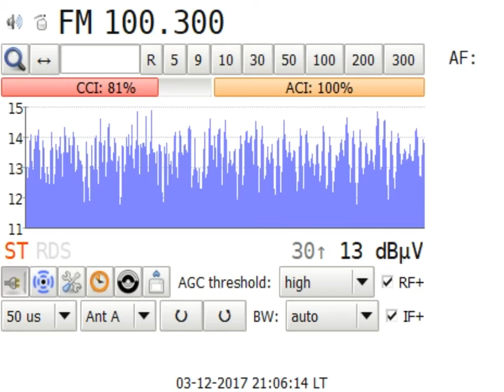DXFM SRo 2 Rádio Regina Košice in Craiova RO 542 km